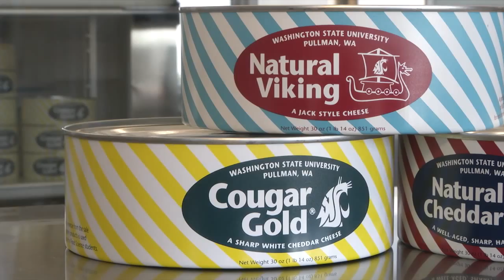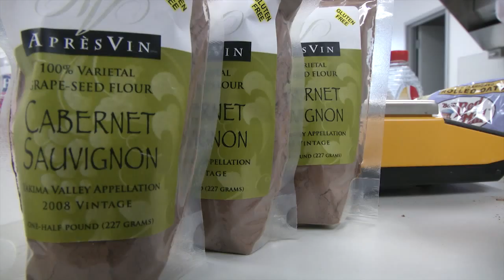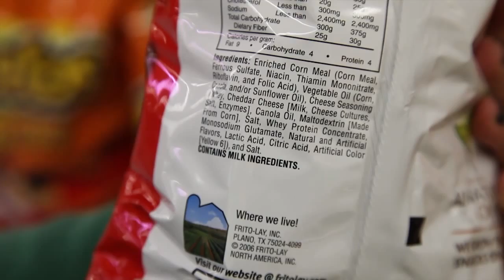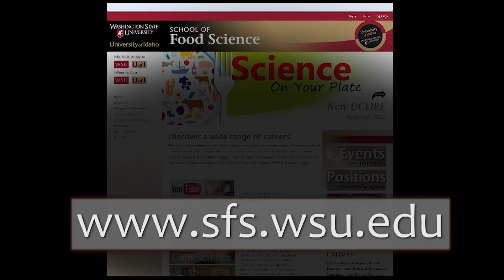School of Food Science Virtual Tour (Washington State University/ University of Idaho)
Learn all about the School of Food Science from the people who know it best...the students, faculty and alumni! Take a virtual tour of our facilities and hear all about our joint program between Washington State University and the University of Idaho. Check out our classes, labs, student activities, career possibilities and internships... everything you'd want to know as a prospective student. Our multidisciplinary program (chemistry, biochemistry, microbiology, physics, engineering, nutrition, biology, math, and more) leads to a food science degree that can prepare you for a cool, well-paying career in a wide range of professions in the one trillion dollar food industry.

Get even more information about our school and scholarships offered by visiting our University of Idaho/Washington State University School of Food Science web